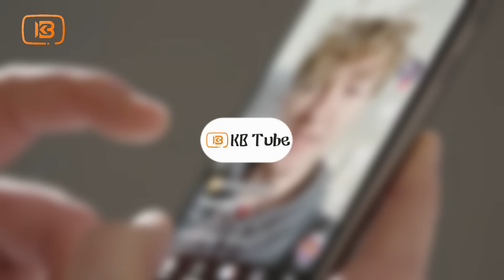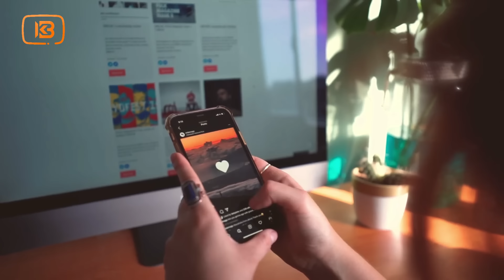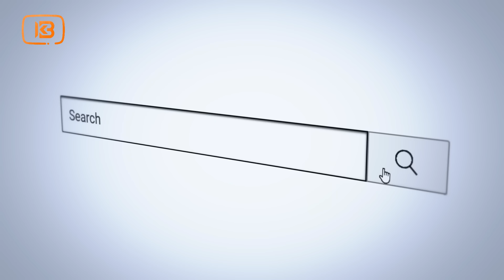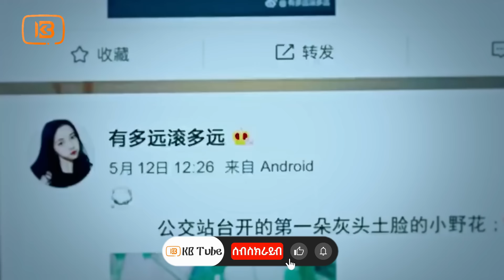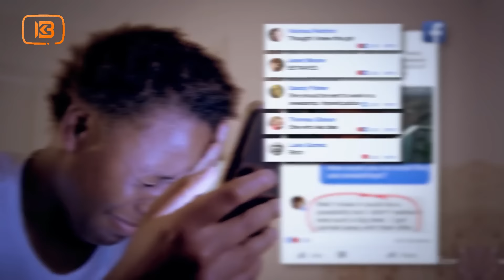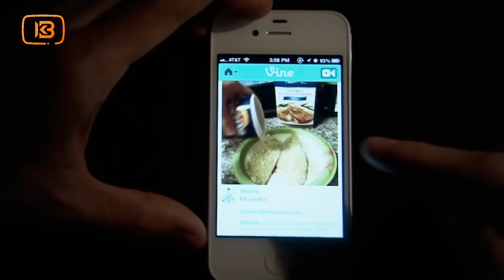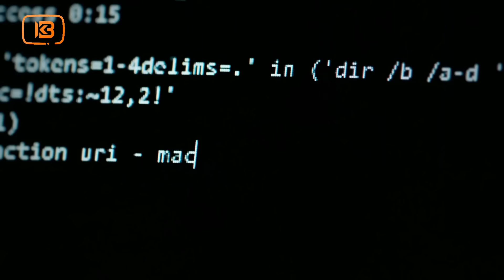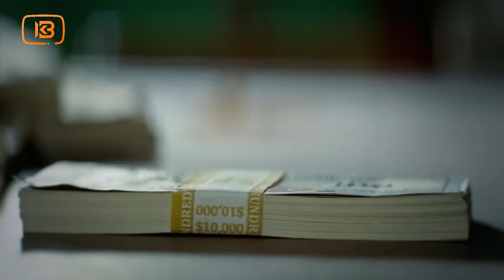ተመራማሪዎች ስለ ቲክቶክ ያጋለጡት አስደንጋጭ ሚስጥር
በዚህ ቻናል በአለማችን ላይ የተከሰቱ አስደናቂ ክስተቶች, አስገራሚ የሆኑ ተፈጥሮዎችን፣ ሰዎችን፣ እንሳዎችና አነጋጋሪ ሁነቶችን የሚዳሰሱበት ሲሆን፤ በየእለቱ በሚለቀቁት ቪዲዮዎች በትክክለኛ መረጃ ላይ የተመሰረቱ አስቂኝ፣ አስፈሪ፣ አስደናቂና አንዳንዴም አሳዛኝ እውነታዎችን የምታገኙበት ቻናል ነው።